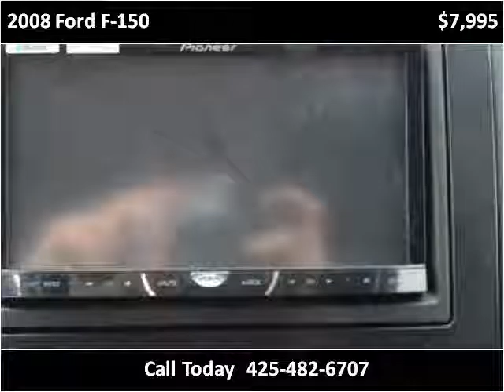2008 Ford F-150 Used Cars Seattle WA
This 2008 Ford F-150 is available from Best Auto Recovery.